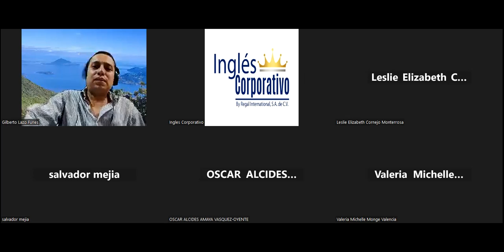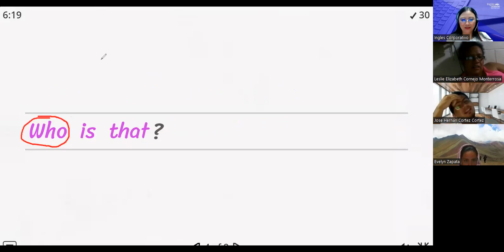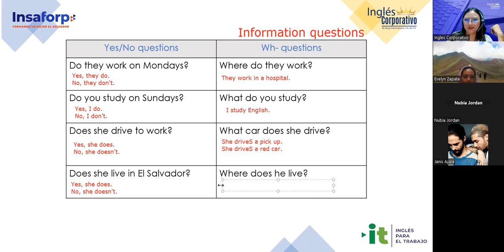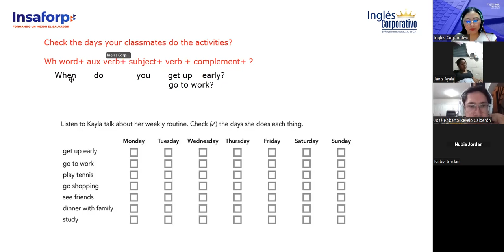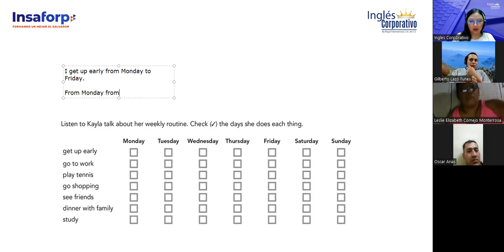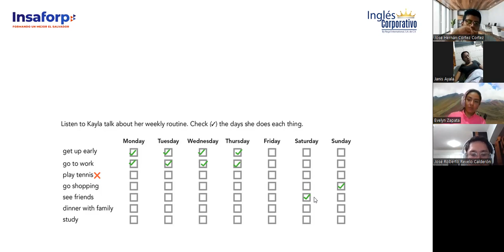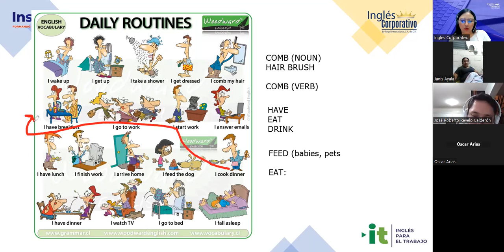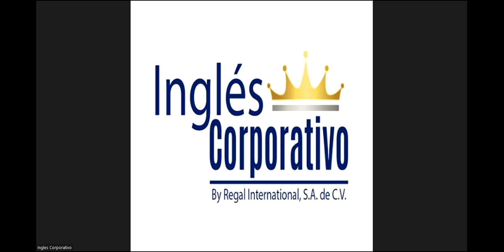Sesion 08-26/7/2023-29750-8048-0118/2023-Argueta- Daily routines activities practice